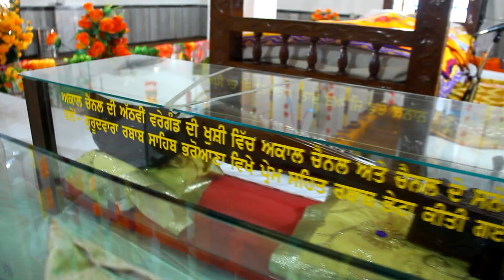Gurudwara Rababsar Sahib (Bharoana, Punjab) Marshall Productions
Ratan Singh and Marshall Productions # 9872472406